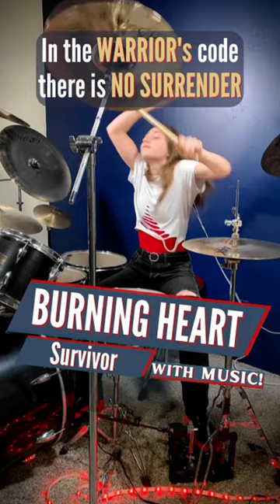Survivor - Burning Heart (Drum Cover / Drummer Cam) Performed LIVE by Drummer Lauren Young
"Burning Heart" is a song by Survivor (@SurvivorBandMusic). It appeared in the 1985 film Rocky IV and on its soundtrack album; the film's star Sylvester Stallone (@SlyStallone.Official) personally commissioned the song. The single peaked at number 2 on the Billboard (@Billboard) Hot 100 for two weeks in February 1986. "Burning Heart", which is about an "all or nothing" battle, was inspired by the Cold War, as shown by lyrics such as "Is it East versus West?” The song was used in the fifth episode of the fourth season of Cobra Kai (@cobrakai), "Match Point”.

Survivor is an American rock band formed in Chicago in 1978 by Jim Peterik and Frankie Sullivan. Survivor’s song "Eye Of The Tiger”, featured in the hit movie Rocky III, won Best Rock Performance By A Duo Or Group With Vocals honors at the 25th Annual GRAMMY Awards by the Recording Academy (@RecordingAcademy) and was also nominated for an Academy Award.

Playing well known and long living classic songs is something I make part of every day no matter if I am at home, in the studio, or on stage - it does the mind and body good!

My covers are intentionally different from the artist records in some way. Sometimes the differences are very noticeable to many and other times the differences are only noticeable to a few. The differences are sometimes artistic expression and they always help me to make clear the audio and video of me drumming is authentic. I am playing the drums in this video and the only audio drums heard are recorded by me. I hope you enjoy!

Favorite Drum Sticks: Jen Ledger Signature Series Drum Sticks by Vic Firth (@VicFirthCompany)

Cymbals:
14” AAX X-Celerator Hats by SABIAN (@SabianVault)
16” HHX X-Plosion Crash by SABIAN
17” Chad Smith AA Holy China by SABIAN
18” AAX X-Plosion Crash by SABIAN
18” STRATUS Zero Crash by SABIAN
20” AAX Chinese by SABIAN
20” AAX X-Plosion Crash by SABIAN
22” STRATUS Ride by SABIAN

Drum Kit: Imperialstar by TAMA
Drum Heads: REMO Emperor and REMO Emperor Coated (@REMOpercussion)

Bass Pedal (Double): DWCP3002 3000 Double Pedal by DW Drums
HI HAT Stand: DWCP3500TA 2 Leg Hi Hat Stand by DW Drums
Cymbal Stands: PDCB810 PDP 800 Series Cymbal Boom by PDP

Cymbal Bag: 22" Benny Greb Cymbal Bag - MCB22-BG by MEINL

Recording with Yamaha EAD10

Drum Throne: Roc-N-Soc

Survivor - Burning Heart (Drum Cover / Drummer Cam) Performed Live By Female Teen Drummer Lauren Young
“Bravely we hope, against all hope"
“Seems our freedom's up against the ropes”
“Deep in our soul, a quiet ember”
“In the warrior’s code there is no surrender”